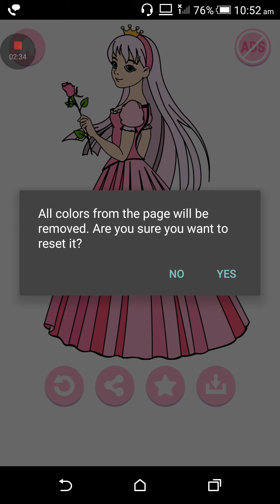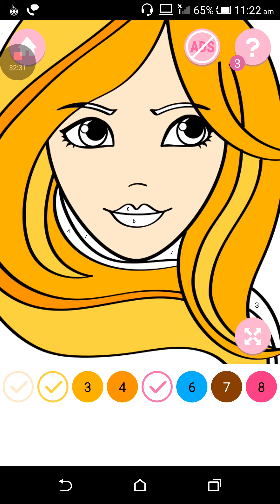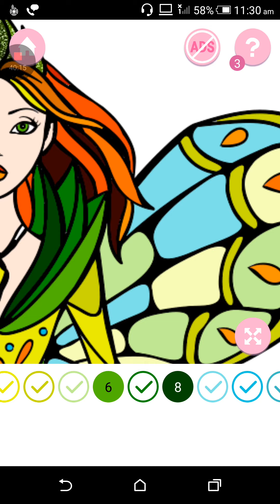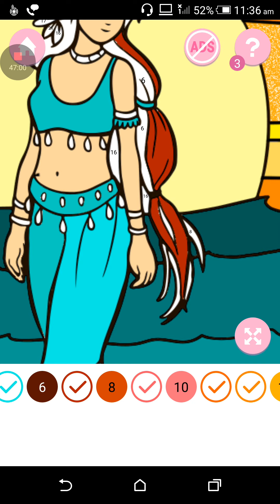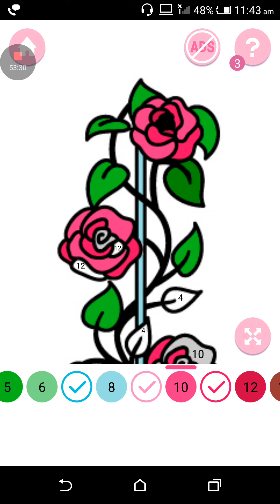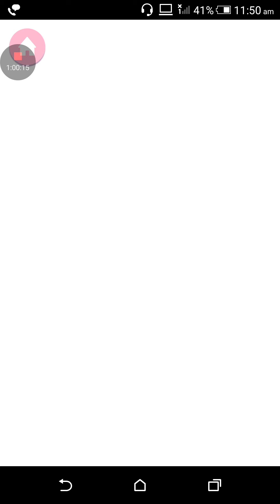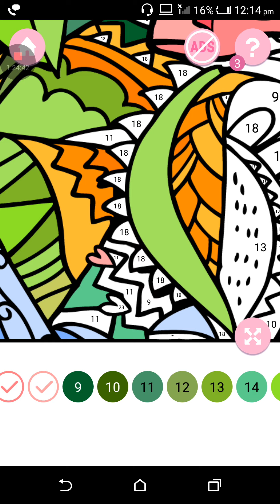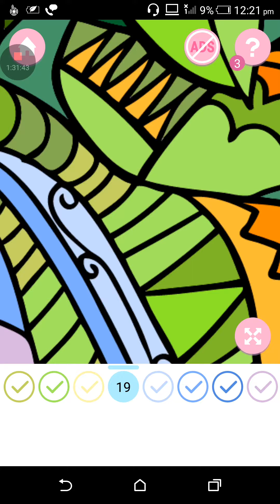Princess color by number - Princess coloring book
You can see lot of interesting video like this. Game in a thousand different flavors .wonderful game is specially dedicated for you.